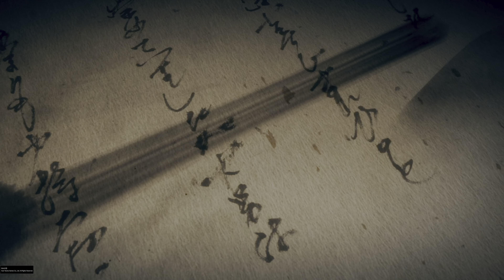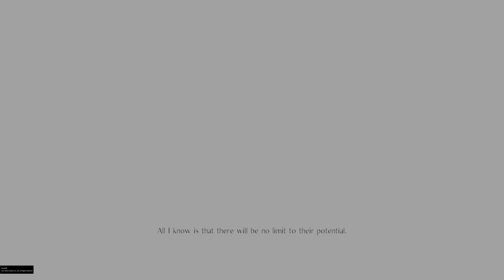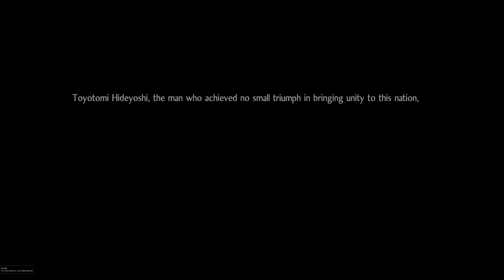Nioh 2 Remastered - Part 1 - The Long Journey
Part 1 of my Full Playthrough of Nioh 2 Remastered on PS5. Keep in mind this series will be uploaded sporadically so that it lasts a long time, other games will take top priority. But as always, Enjoy the series!